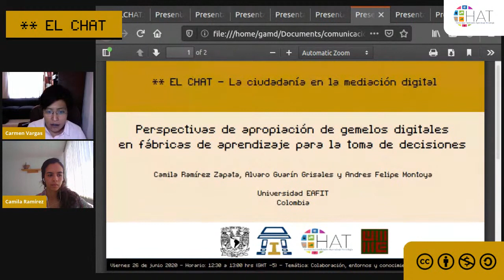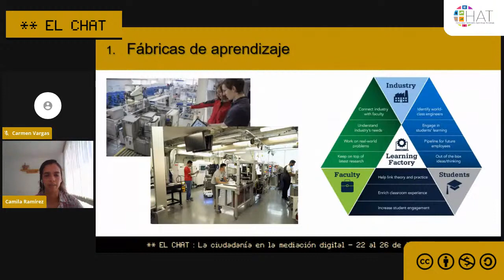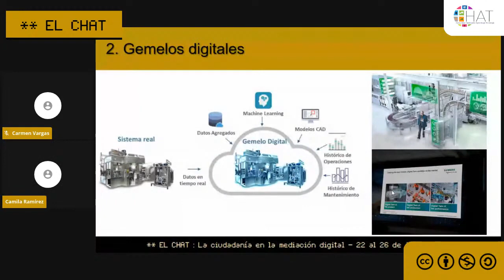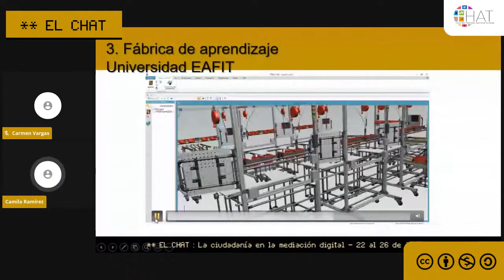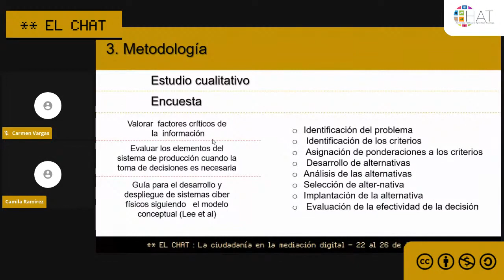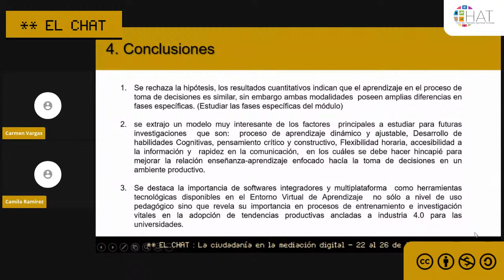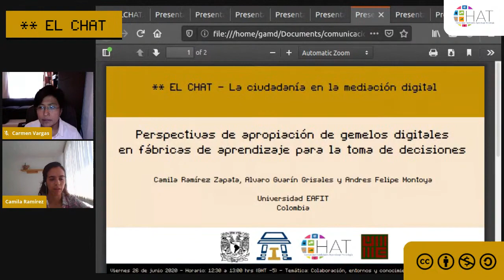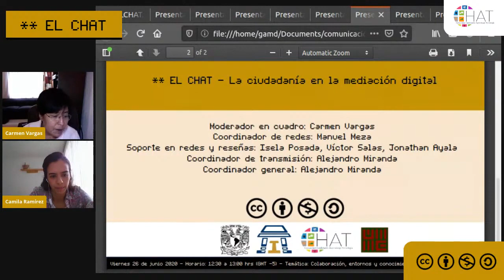Perspectivas de apropiación de gemelos digitales en fábricas de aprendizaje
26 de junio del 2020  12:30 hrs

Perspectivas de apropiación de gemelos digitales en fábricas de aprendizaje para la toma de decisiones

Presenta: Camila Ramírez Zapata, Alvaro Guarín Grisales, Andres Felipe Montoya
Institución: Universidad EAFIT
País: Colombia
Modera: Carmen Vargas